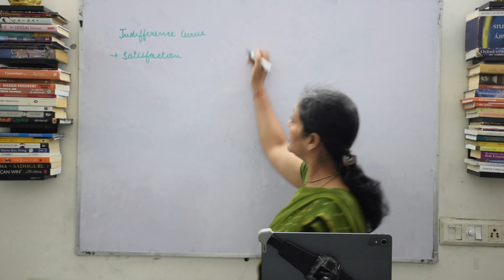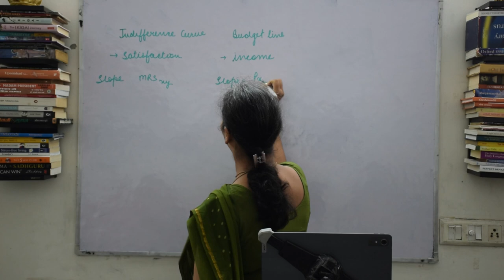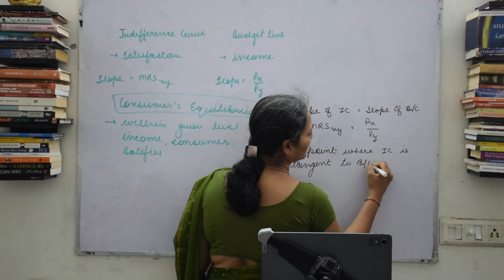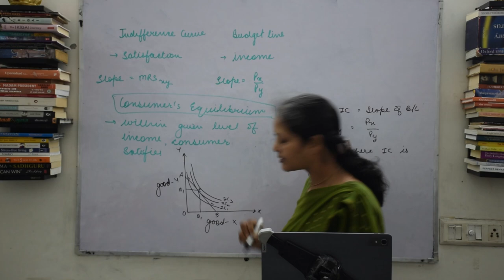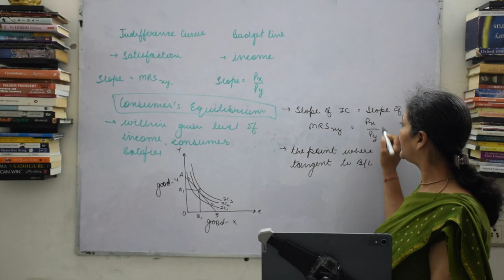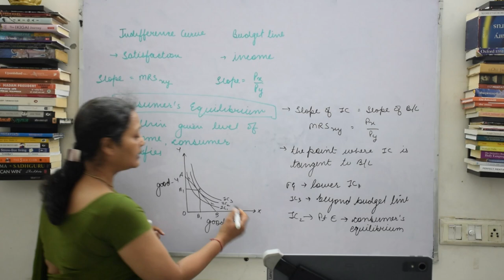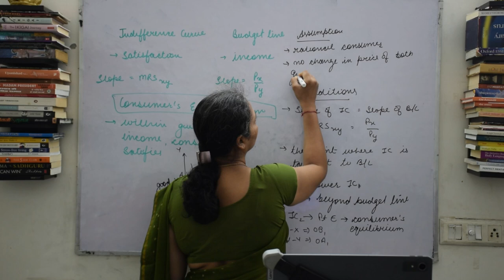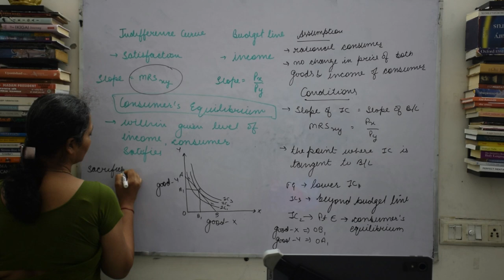Indifference Curve | Microeconomics | Class - 11 | Part 2 of 2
This video covers Indifference Curve Analysis of Microeconomics

Indifference curve and Budget Line and Consumer Equillibrium

Part 1 - Indifference curve and Budget Line

Online and Offline classes both are available